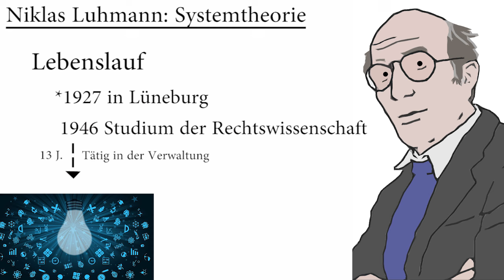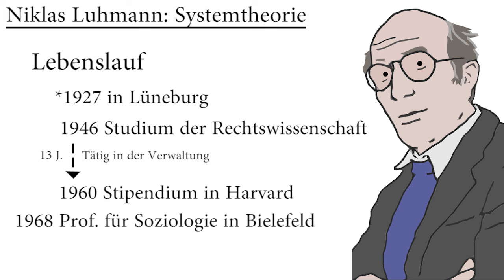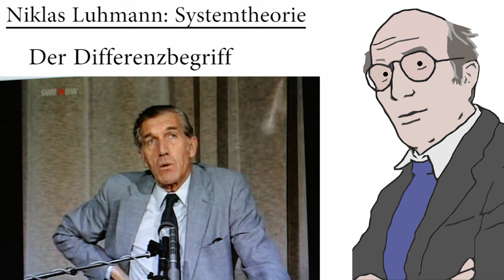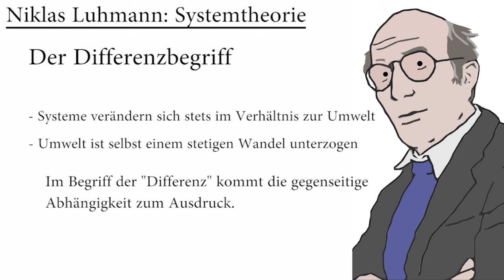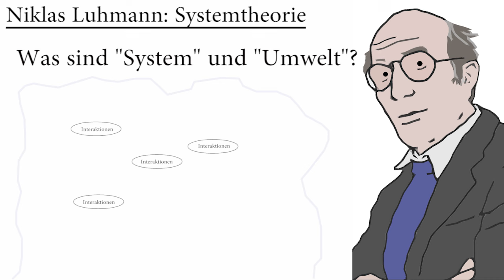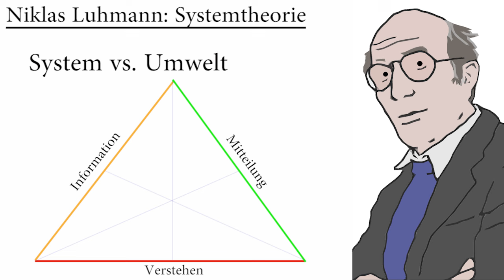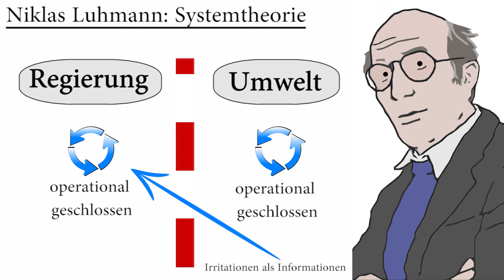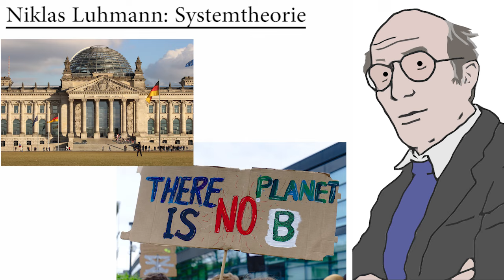Niklas Luhmann: Systemtheorie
Mit seiner Systemtheorie will Luhmann alle sozialen Phänomene erklären können. Mit welchen Überlegungen ihm das gelingen will, erfahrt ihr in diesem Video.

subtitle available

Kapitel:
00:00 Einleitung
00:34 Lebenslauf
02:34 Der Begriff "System"
07:38 System und Umwelt
11:13 Sinn als Grundbegriff der Soziologie
11:41 Operationale Geschlossenheit von Systemen

Quellen:
Luhmann, N (1998): Die Gesellschaft der Gesellschaft (Bd.2)

Luhmann, N (1987): Soziale Systeme: Grundriß einer allgemeinen Theorie

Reese-Schäfer, W. (2011): Niklas Luhmann zur Einführung

Verwendete Ausschnitte:
Wie wirklich ist die Wirklichkeit? - Hörbuch von Paul Watzlawick
URL (ab 17:00 min) [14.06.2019]

Niklas Luhmann – 1991 – System als Differenz (Formanalyse)
URL (ab 03:10 min) [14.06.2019]